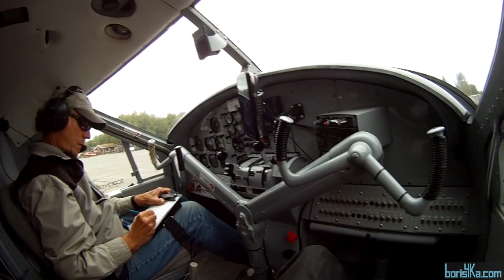De Havilland Turbo Otter landing at Talkeetna Airport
View from the co-pilot's seat of a De Havilland Turbo Otter landing at Talkeetna Airport in Alaska. This was a Talkeetna Air Taxi flight.